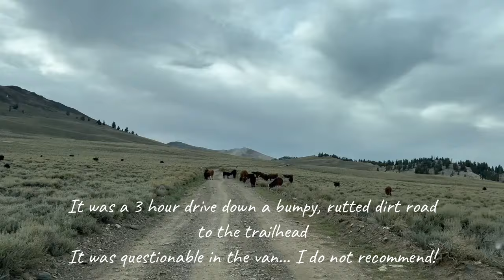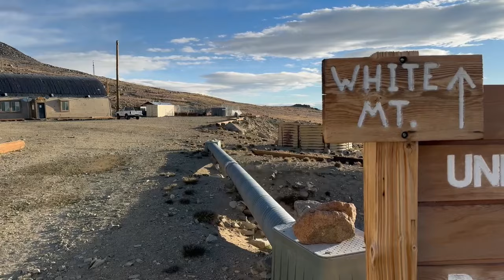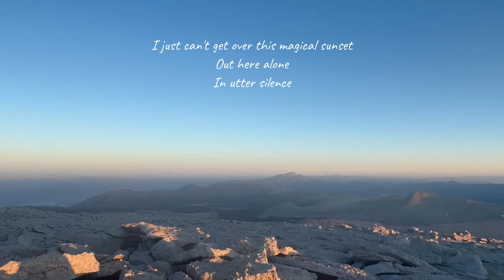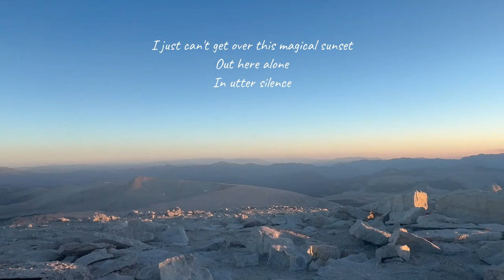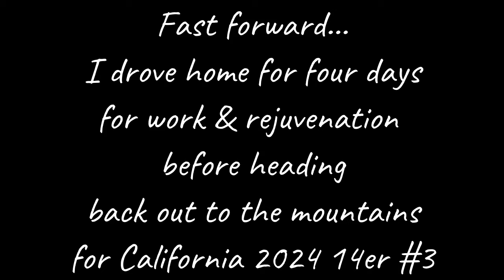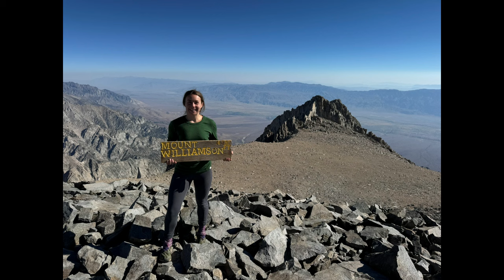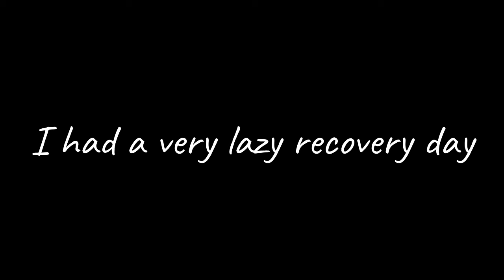VLOG | Working from my van / Backpacking 3 California 14,000ft peaks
Spend a few weeks with me living in my van and my tent, exploring and hiking around California's Eastern Sierra!